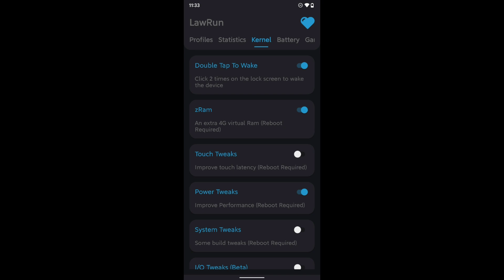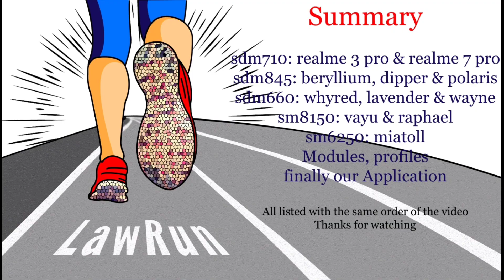LawRun Kernel (10/03/2022) Update, New Device Added. Welcome vayu 🎊🌚😉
What's new ??
Password Link is added finally for the latest builds

Unlock code: LawRun_ (check video)